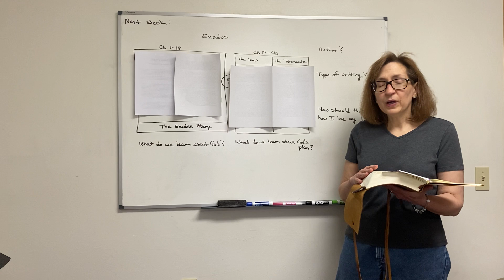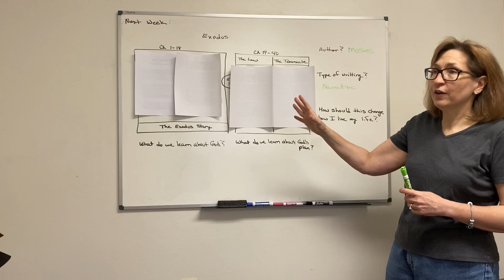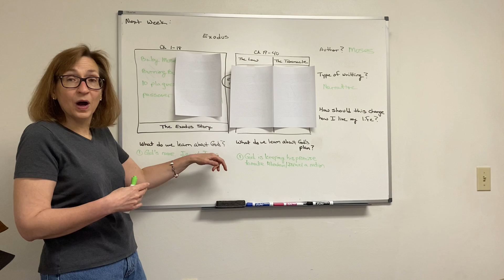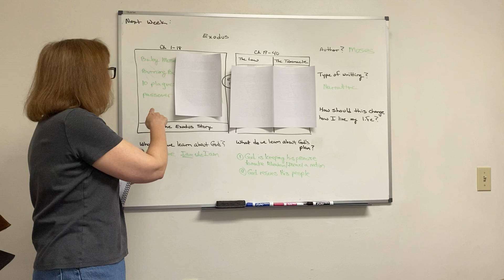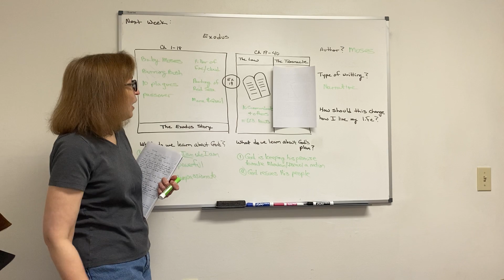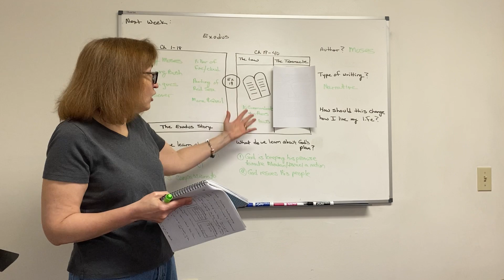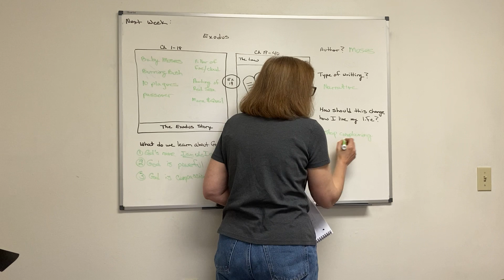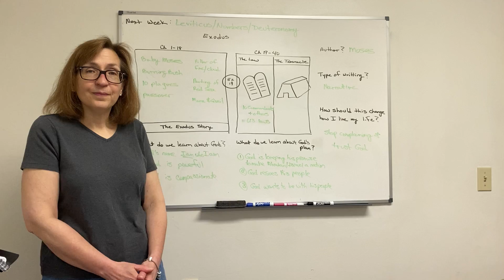OT Survey - Lesson 3